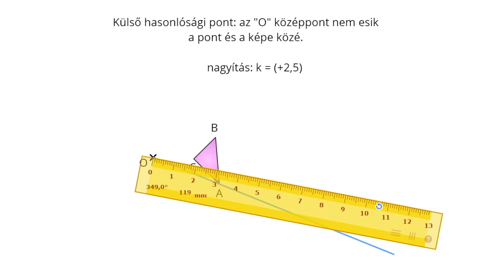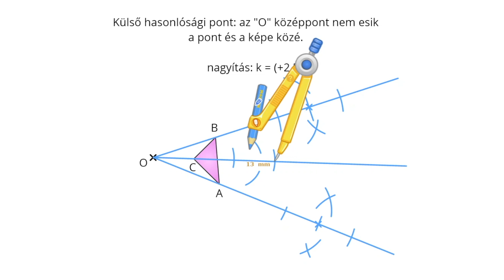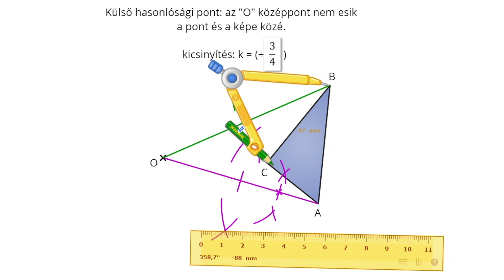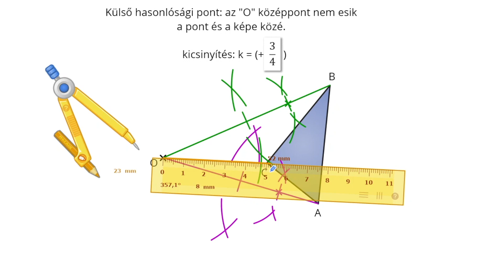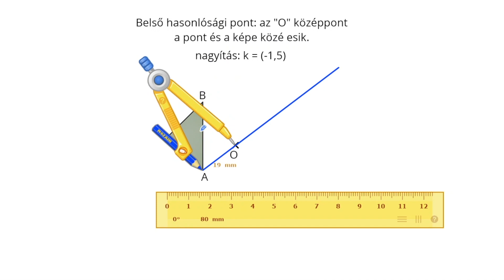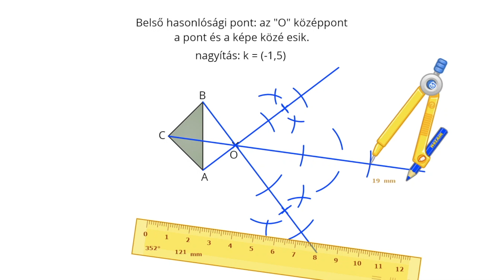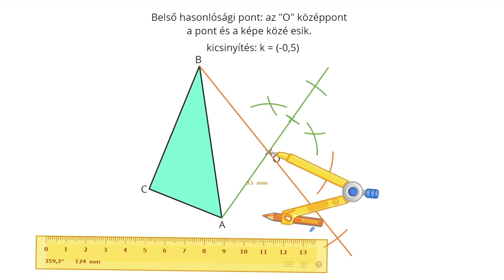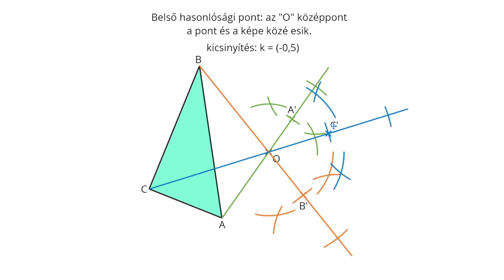Középpontos hasonlóság szerkesztése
Középpontos hasonlóság megszerkesztésére mutat be négy példát a videó:
00:00 Bevezetés
0:08 Külső hasonlósági pont, nagyítás
3:14 Külső hasonlósági pont, kicsinyítés
7:04 Belső hasonlósági pont, nagyítás
10:08 Belső hasonlósági pont, kicsinyítés